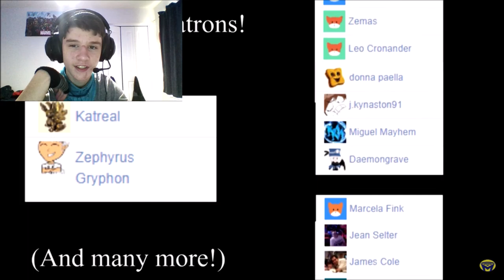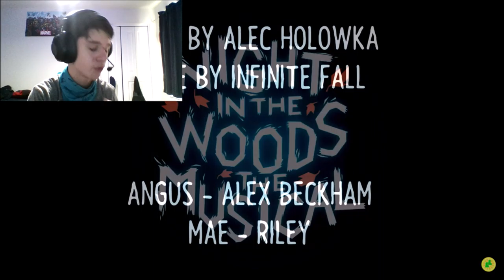LFN Reaction (Multiple): CTtM #9 & NITWtM #6 | Angus & Phenomenons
Don't worry guys, I'll be playing more games soon.

Who's that little guy on the thumbnail? That's Dexter, my channel mascot. He originally was my channel icon, but then my friends made better channel icons for me! For a while, he just stayed in my picture files, collecting dust, until I decided to make him a reaction icon! I originally also planned to have a separate reaction channel, but it would just be too confusing and whatnot (Plus I can only verify two channels with a single phone number),  so I decided to include "LFN Reactions" as my new series on this channel, regardless of reaction videos I've done in the past! So, have fun and enjoy my reaction video (as a side-note to the creator of the original video, I don't monetize reaction videos and always put your links down at the bottom there so you have nothing to worry about)!